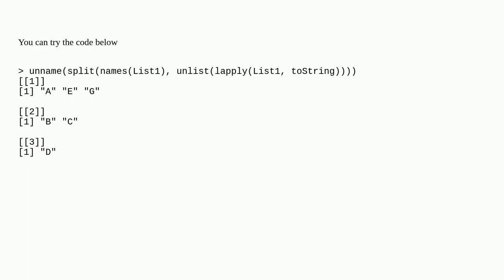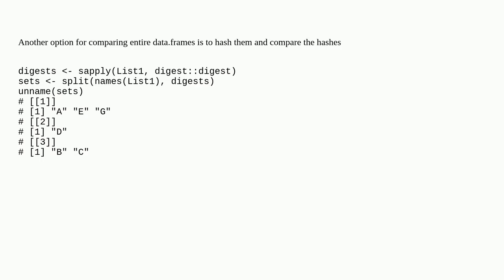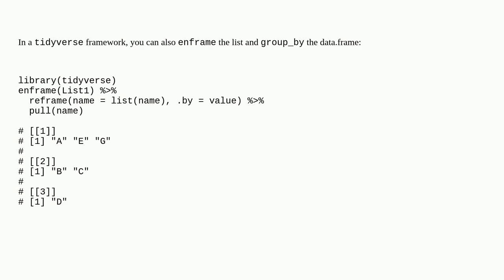R: find out identical elements in a list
A special thanks goes out to the community

  list r